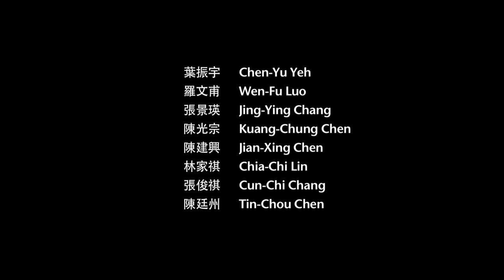2012 RUBBING THE CITY BEAUTIFUL DIRTY BUBBLE